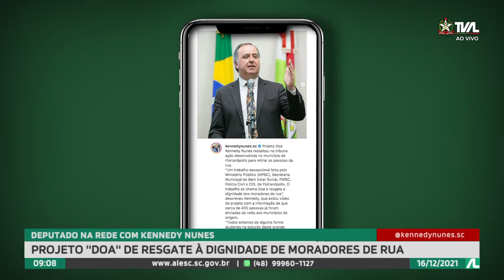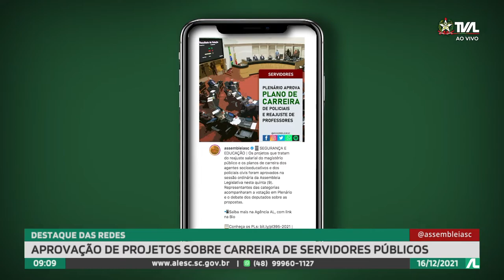Programa Conecta - 16/12/21